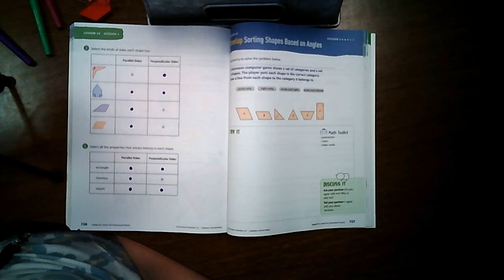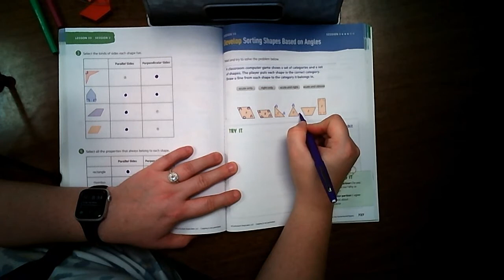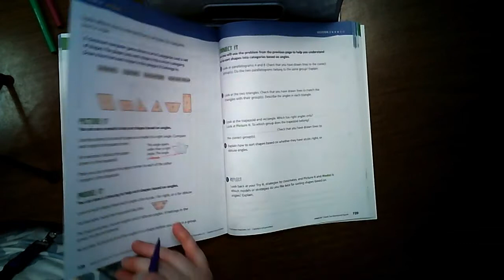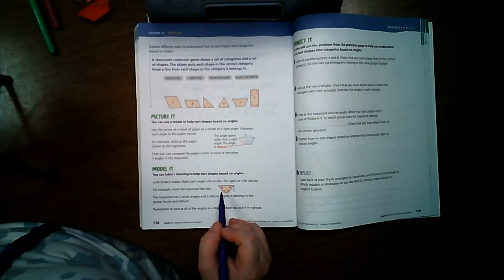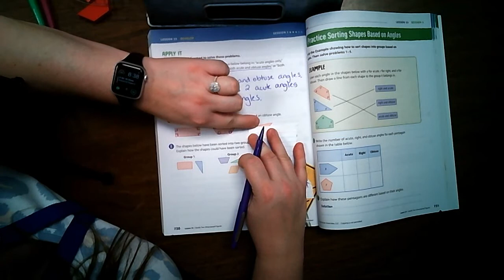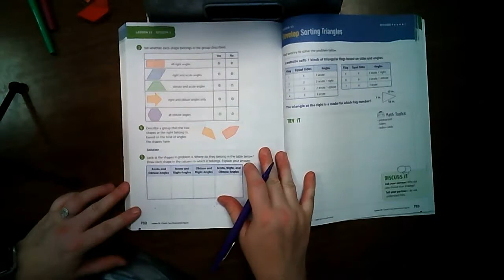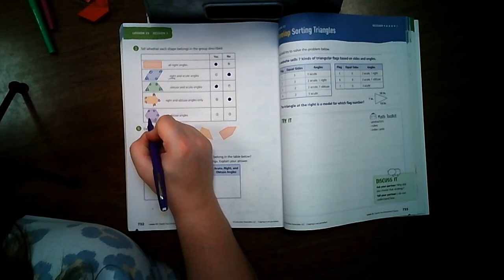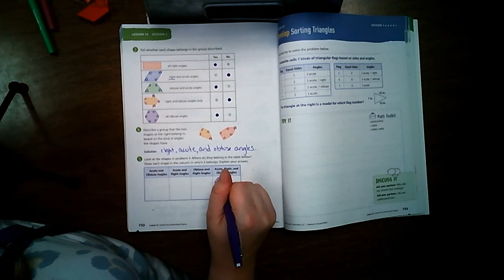Lesson 33 Session 3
Ready Classroom Mathematics Lesson 33 Session 3 Classifying Quadrilaterals.